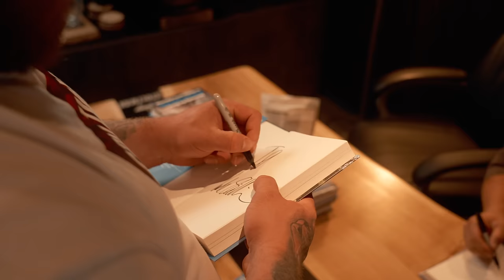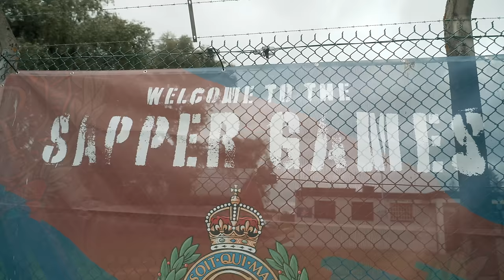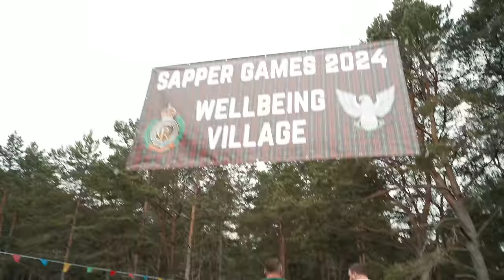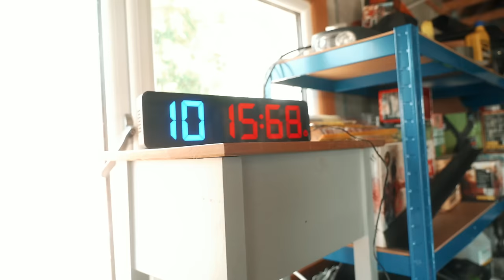Inside the British Army feat. Royal Engineers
⏰ Timecodes ⏰
0:00 Intro
0:10 Book Signing
0:22 Ice Bath Setup
2:48 Gym Session
7:14 Ice Bath Problems
7:56 Sapper Games
12:16 Ice Bath First Dip